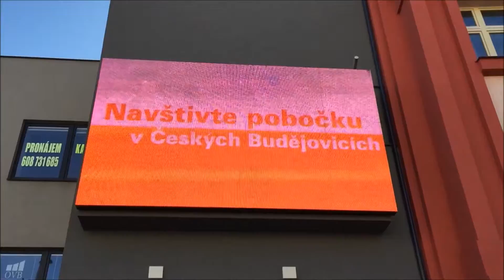EEEenergy 8 11 2015 Tábor